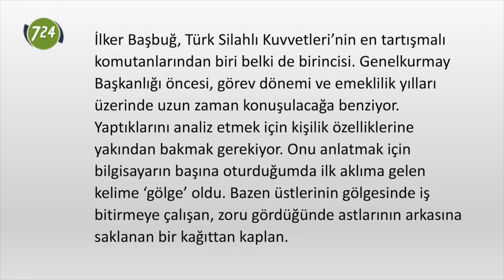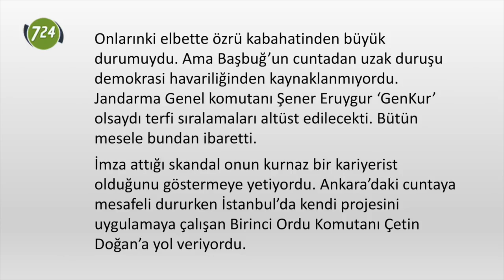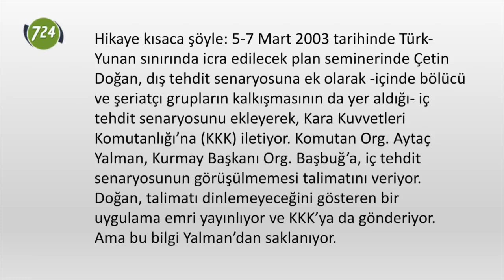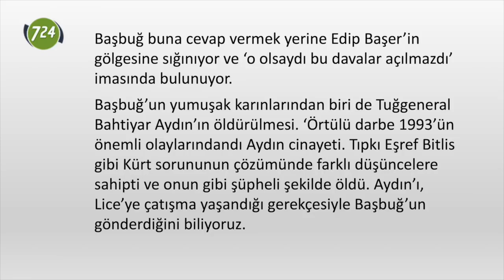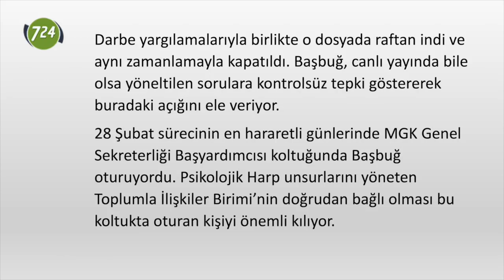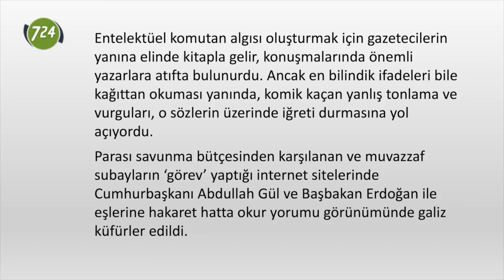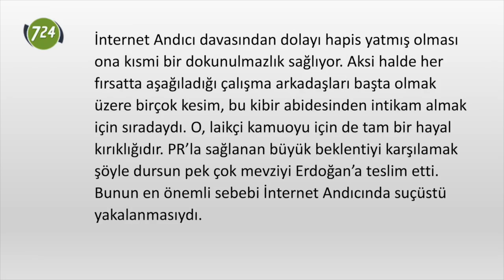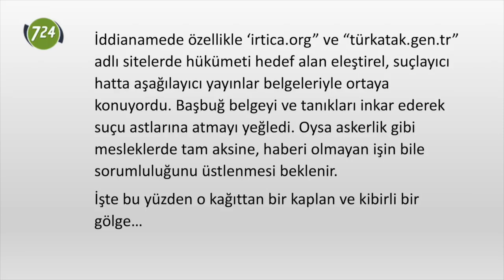Kağıttan Kaplan İlker Başbuğ! [Bülent Korucu]